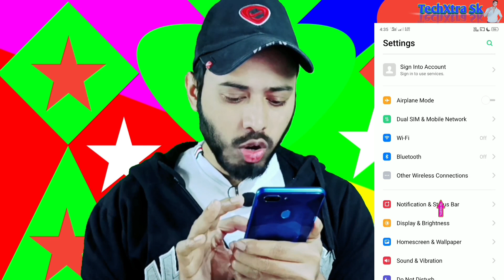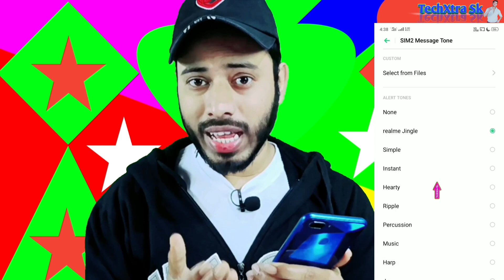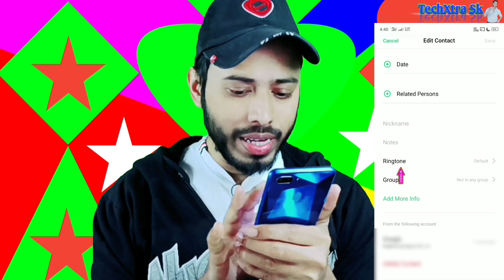রিংটোন সেট করব কিভাবে | How To Set Ringtone | Ringtone set Bangla | Ringtone Kivabe Set Korbo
রিংটোন সেট করব কিভাবে | How To Set Ringtone | Ringtone set Bangla | TechXtra Sk

কিভাবে রিংটোন সেট করব||How to set ringtone Bangla

ফোনের রিংটোন কিভাবে সেট করব || How To Set Ringtone || Ringtone set ||

রিংটোন সেট করব কিভাবে? How to Set Ringtone on Android |Ringtone kivabe set korbo

রিংটোন সেট করব কিভাবে | Ringtone Kivabe Set Korbo | Kivabe Ringtone Set Korbo | How to Set Ringtone

How To set Mobile Ringtone || মোবাইলের রিংটোন কিভাবে সেট করে|| ringtone set || Download ringtone set